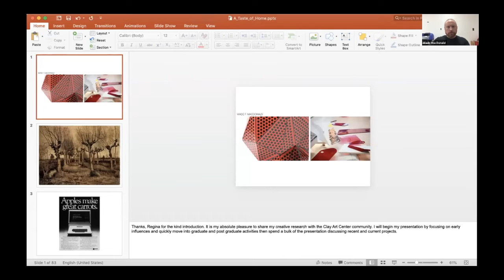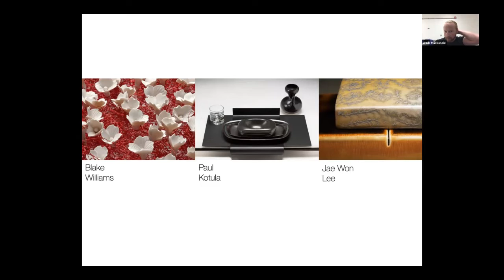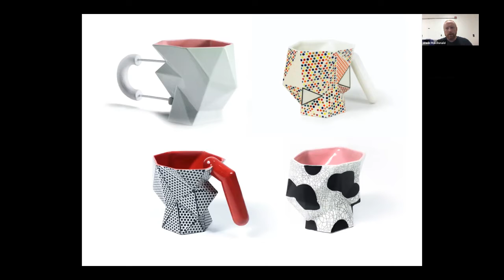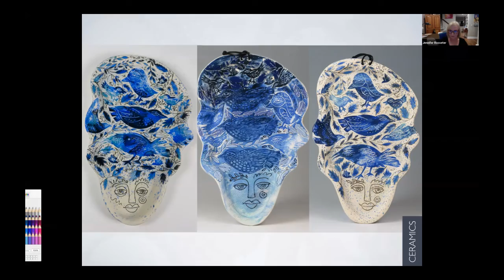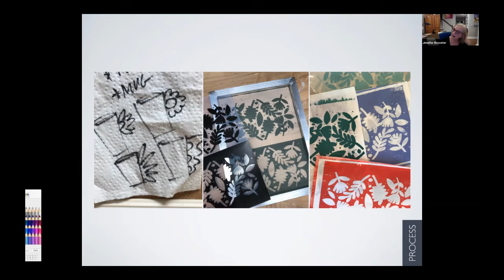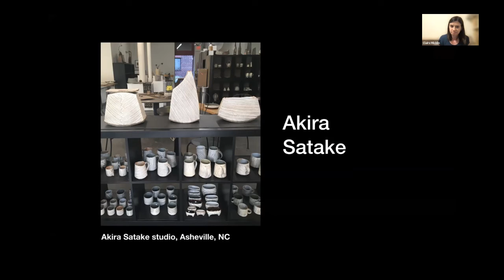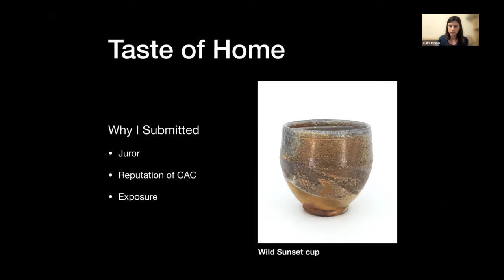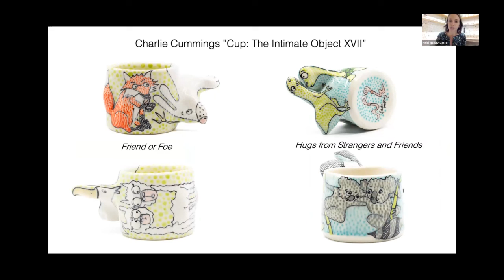A Taste of Home | Virtual Artist Talk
You can enjoy many of the things that you have come to love about CAC at home with our clay virtual programs! Make a clay hedgehog, attend a webinar, and so much more with our ongoing new series of virtual clay classes, lectures, parties, and demos for all levels and ages! We offer both free and paid programs, many of which are presented by CAC artists, teachers, and residents.

DESCRIPTION

A Taste of Home, is a national invitational exhibition, guest curated by Julia Galloway in conjunction with Clay Art Center. The show consists of ceramic cups or drinking vessels that each artist has created reflecting their relationship to the meaning of home, whether presented as a humble but favored object, vehicle of expression, or object of desire.

Join exhibiting artists Wade MacDonald, Claire Micklin, Heidi McKay Casto and Jennifer Rosseter for a Virtual Artist Talk, where they each discuss their processes, influences, and inspirations. Visit the exhibition in person at Clay Art Center Gallery, or online.

*This Virtual Event was originally aired October 7th, 2021, 7:30PM Eastern Time via Zoom.

CAC'S MISSION